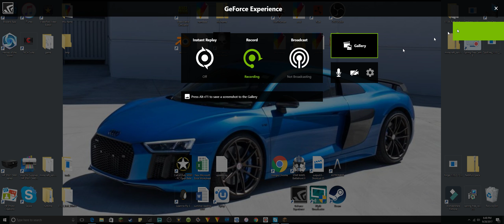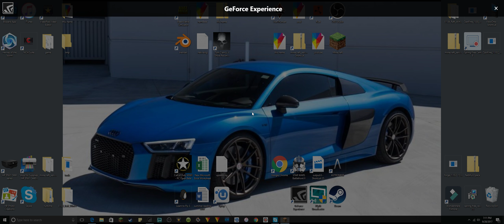He is back | Minecraft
GPU: GeForce GTX 1060 3GB
CPU: Intel(R) Core(TM) i7-6700 CPU @ 3.40GHz
Memory: 16 GB RAM